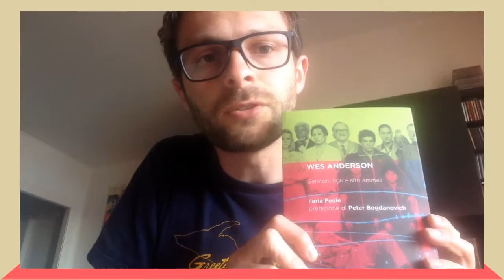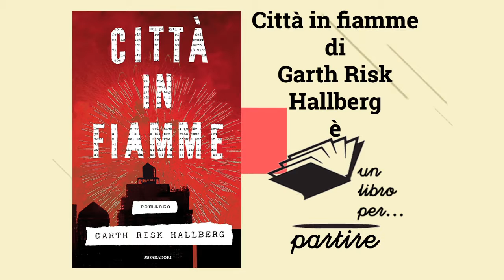Un libro per...partire/viaggiare/tornare - Roberto Manassero, Bietti edizioni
Nell'ambito dell'iniziativa di Letture Metropolitane "Un libro per... partire" Roberto Manassero della casa editrice Bietti ci consiglia "Città in fiamme" di Garth Risk Hallberg (Mondadori), "Racconti di cinema" di Emiliano Morreale e Mariapaola Pierini (Einaudi) e "Wes Anderson" di Ilaria Feole (Bietti Heterotopia).